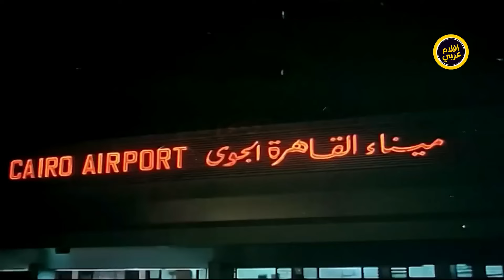للكبار فقط | فيلم إمرأة متمردة | بطولة معالي زايد وحسين فهمي | جودة عالية